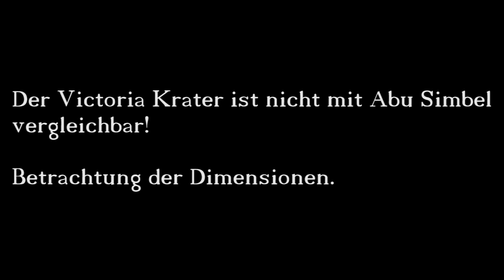Statuen auf dem Mars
Betrachtung  über die Größe vermeintlicher Statuen und Köpfe im Victoria Krater auf dem Mars.
Image Credit:
Mars Victoria Krater NASA / JPL-Caltech / Cornell University
Abu Simbel Tempel Ramses II Matthias Kabel GNU-Lizenz für freie Dokumentation
Felsentempel Königin Neferati  Olaf Tausch GNU-Lizenz für freie Dokumentation